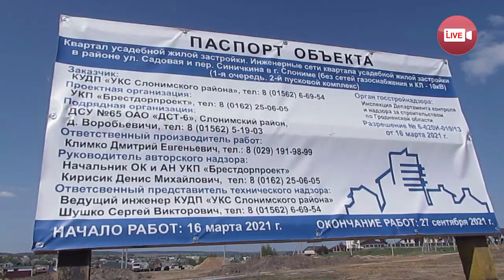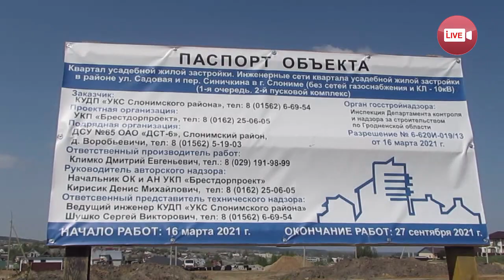В Слониме появится 30 участков для строительства домов. Где и когда?